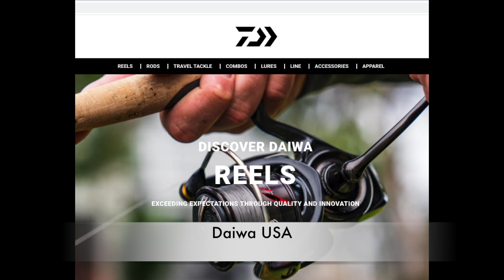Beach report 073021 Tides H 7:51am L3:19pm